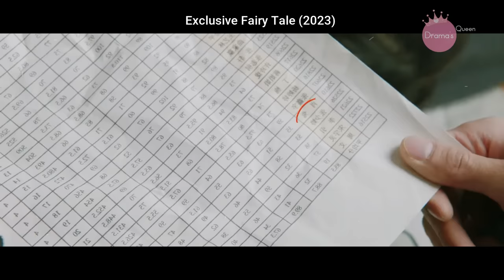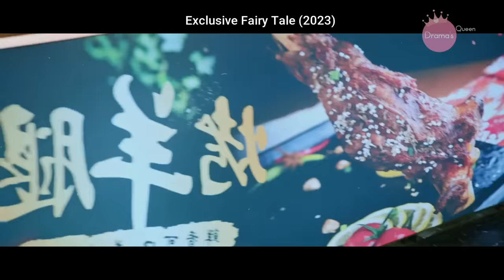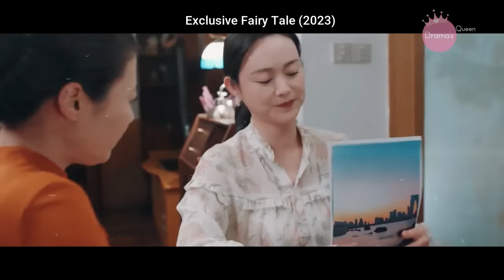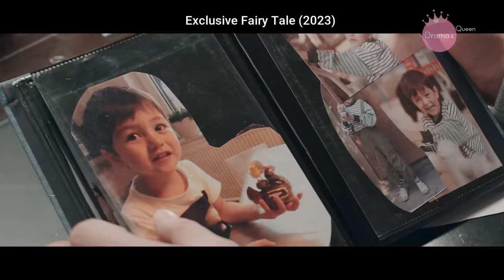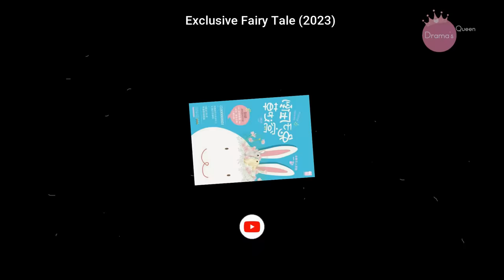❤️Guapo chico que no sabe nada del amor se enamora de su vecina a la que tanto molestaba y la besa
Un chico que siempre supo que su madre quería tener hijas, tuvo la dicha de que su familia vecina tenía una hija de su misma edad, así que ellos decidieron compartir todo con ella y esta se convirtió en un miembro más de la familia por muchos años.
Ambos se convirtieron en hermanos del alma, peleaban y competían entre sí para demostrar ser los mejores. Pero un día todo cambió y él la empezó a ver con otros ojos, pero ella no podía aceptarlo porque ¿cómo puede enamorarse de su hermano?